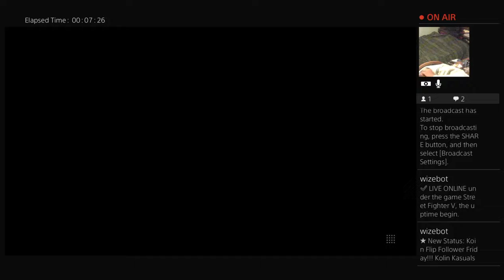Koin Flip Follower Friday!!! Kolin Kasuals (Part 1)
My struggles with Kolin continue. lol Enjoy.